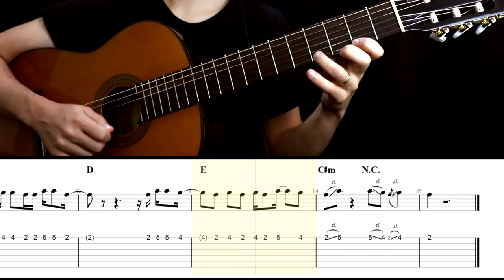DANCE MONKEY Guitar Tabs Tutorial Easy (Tones and I)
Dance Monkey (Tones And I) Guitar Tab Tutorial Easy

This guitar tutorial includes me showing you how to play what is written in the tablature (tabs). It also includes the chords above the tablature.

Acoustic Guitar, Backing Track and Mixing - Davi Filho

h = hammer-on;
p = pull-off;
/ (sl.) = slide.

I usually try to make these guitar tabs and tutorials as easy as possible so that most people can play - even a beginner guitarist.

Of course, sometimes you are going to face some technical or rhythmic challenges playing it, but I think it's a great opportunity to improve your skills on the guitar. Take it as a challenge. I am pretty sure that it will be worth a guitar lesson.

DANCE MONKEY (TONES AND I) Easy Guitar Tabs Tutorial Sections
0:00 Intro + Verse 1
0:28 Pre-chorus
0:48 Chorus
1:08 Verse 2
1:28 Pre-chorus
1:48 Chorus
2:26 Bridge
2:46 Chorus